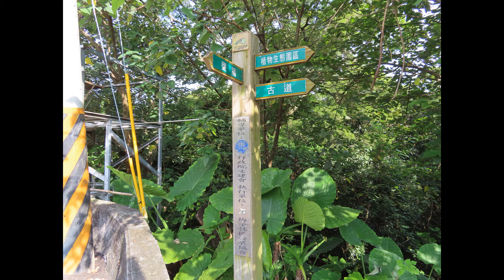石岡區梅子古道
位於台中市石岡區，由大約500餘階石板組成的梅子古道，比跟它呈垂直交叉的電火圳約晚6年，於1928年由地方熱心人士集資興建。
不長的步道跨越八寶圳與電火圳，旁邊有一休憩涼亭集賢亭。
1980年國中巷興建完成後，逐漸廢棄而淹沒於荒煙蔓草中。
荒廢20多年後，經當地社區發展協會及熱心居民的付出，讓古道得以重見天日。
梅子古道與約2.6公里長的電火圳步道串聯，是石岡輕旅行的好去處。